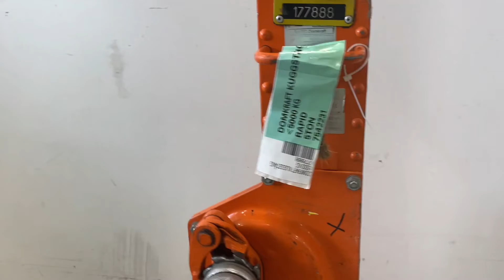Köp Domkraft Rapid 5Ton på Klaravik